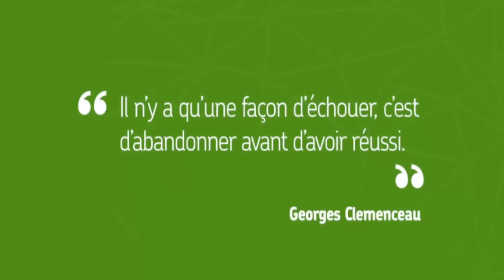À nous de jouer les Chrétiens ! - Libre de dire avec Stephen-Guy Sévigny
Coca‑Cola Canada,
335, rue King Est, Toronto,
ON Canada, M5A 1L1

France Coca‑Cola,
9 Chemin de Bretagne
92130 Issy Les Moulineaux

Libre de dire avec Guy Sévigny

Merci de l'encourager, partager ca vidéo!

et / ou Aidez le financièrement (si vous le pouvez ... )

Réponse : Guy
S Guy Sévigny CP 54054 Suc Marie Incarnation
Québec, Québec, G1N 1T4

Merci de Partager de faire connaitre cette vidéo!